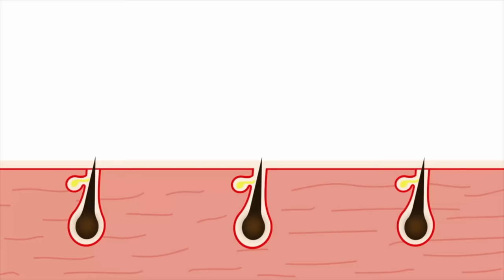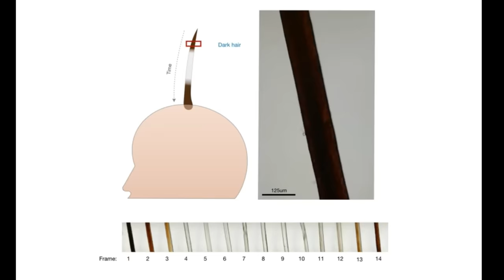CAN YOU REVERSE GRAY HAIR? 🤔 Dermatologist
CAN YOU REVERSE GRAY HAIR? Dermatologist @DrDrayzday on reversing gray hair naturally. In this video we cover gray hair reversal success stories. Watch this video to find out if you can reverse gray hair with diet and if you can reverse gray hair from stress. We also cover the best supplements for gray hair reversal.

💜Citations
Ayelet M Rosenberg, Shannon Rausser, Junting Ren, Eugene V Mosharov, Gabriel Sturm, R Todd Ogden, Purvi Patel, Rajesh Kumar Soni, Clay Lacefield, Desmond J Tobin, Ralf Paus, Martin Picard (2021) Quantitative mapping of human hair greying and reversal in relation to life stress eLife 10:e67437
Daulatabad D, Singal A, Grover C, Chhillar N. Prospective Analytical Controlled Study Evaluating Serum Biotin, Vitamin B12, and Folic Acid in Patients with Premature Canities. Int J Trichology. 2017 Jan-Mar;9(1):19-24. doi: 10.4103/ijt.ijt_79_16. PMID: 28761260; PMCID: PMC5514791.

0:00 Can you reverse gray hair naturally?
0:47 Why does hair turn gray?
1:16 Can you reverse gray hair from stress?
8:25 Can you reverse gray hair with diet?
15:05 Supplements to reverse gray hair